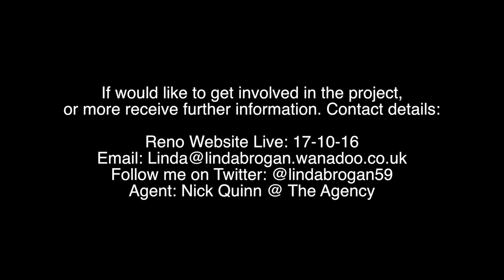Reno Memoirs Season 3 - 1 Linda Brogan Contact Theatre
1968 — 1986. The Reno was a legendary funk & soul cellar club in Moss Side.

Art's Council Funded:
2016. I collected Reno memoirs.
2017. We excavated the Reno.
2018/20. Resident in the Whitworth Art Gallery, we exhibited our finds.
2019.

2023. June. Bluemoose publishes TWELVE WORDS the intertwined memoirs of 2 Reno ladies and a Reno daughter. Keep your eyes peeled, it's gonna be big.

Jason Lamarr Ricketts is in the middle of remastering the videos and re-uploading them.
He's finished the original memoirs: 4 seasons.

Linda Brogan 15.03.23